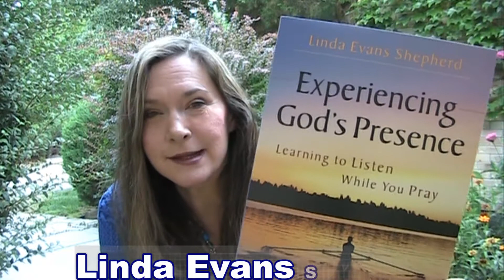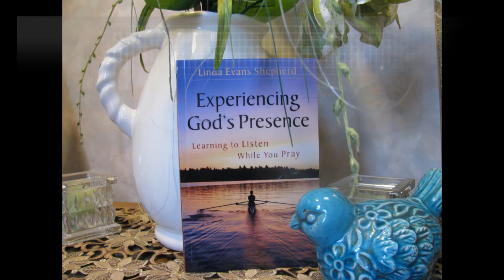Experiencing God's Presence by Linda Evans Shepherd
God wants to hear from you--but he also wants you to hear from him

What if every time you had a conversation, your best friend never got a word in edgewise? Your relationship would be less than fulfilling--for both of you! In the same way, a fulfilling prayer life is more than just regularly talking to God. And it's more than checking items off a prayer list. God loves us so much that he wants us to draw close enough not only to talk but also to listen.

Now, from the award-winning author of When You Don't Know What to Pray comes a bold and life-transforming book that will help you nurture a vibrant two-way relationship with God. Linda Evans Shepherd shows you how to develop a dialogue with God, continually seeking him and seeing him at work in your life. Steeped in Scripture and filled with personal stories of answered prayer, this book also includes sample prayers and action steps you can put into practice immediately.

"If you long for a relationship with God that is deeper, richer, and more intimate than you've ever known before, read this book. In Experiencing God's Presence, Linda Evans Shepherd reveals the secrets of learning how to listen to God during your prayer times. Each chapter is filled with practical, biblical tools that will enrich your prayer life and draw you closer to the heart of the Father."--Carol Kent, speaker and author, When I Lay My Isaac Down

Linda Evans Shepherd is an award-winning author, a successful speaker, and a radio personality. The president of Right to the Heart Ministries, she is the author of When You Don't Know What to Pray and When You Need a Miracle and the coauthor of the Potluck Club books and the Potluck Catering Club series. She lives with her family in Colorado.